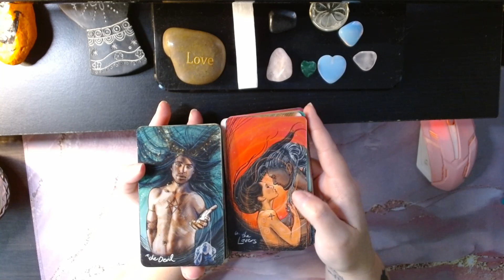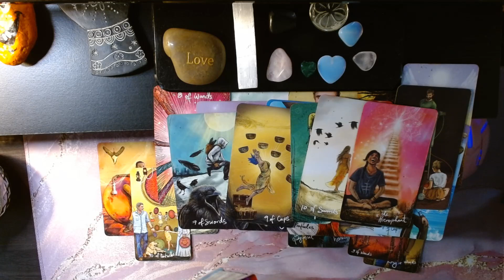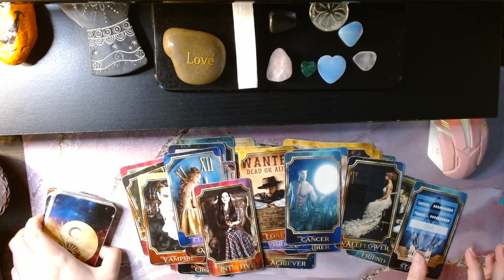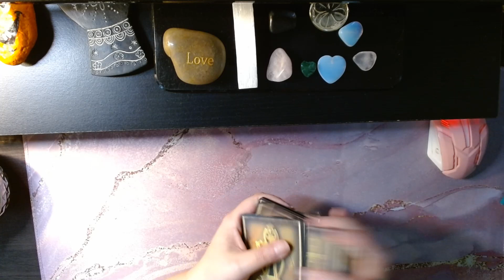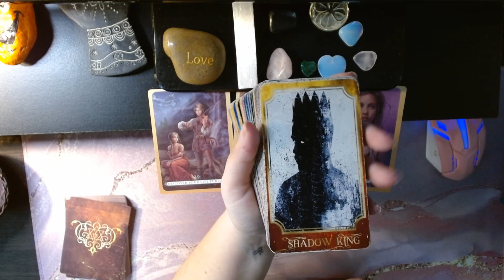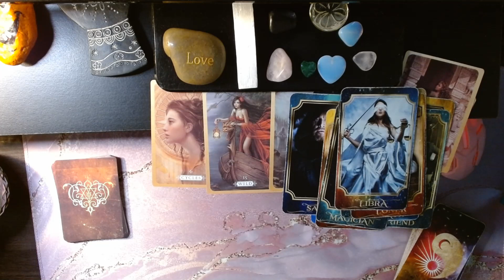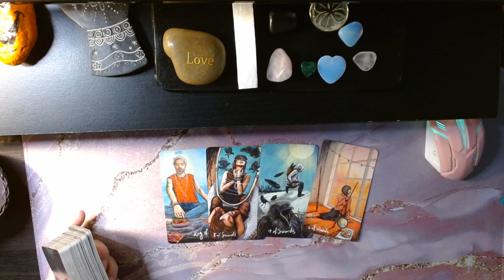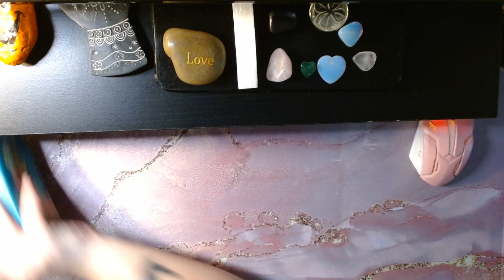all about removing spiritual spouses + my story